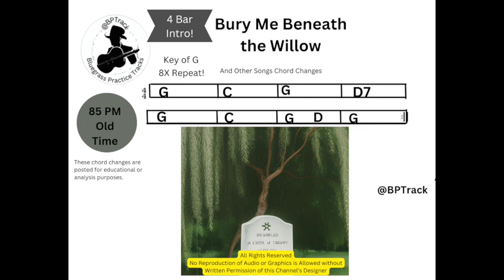Bury Me Beneath the Willow Weeping Willow Tree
Old Time or Bluegrass Backing Track for Bury Me Beneath the Willow   also called The Weeping Willow Tree